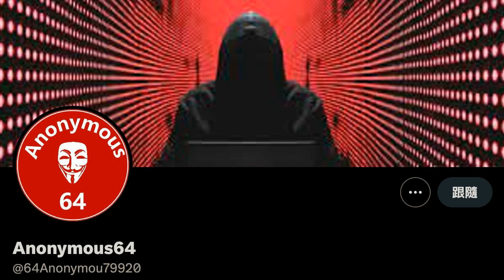蒋介石与宋美龄的家庭关系揭秘：中國歷史熱門20241101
大家好！歡迎來到我們的中國歷史熱門節目！今天，我們將揭開蒋介石与其母亲之间鲜为人知的复杂关系，看看这位强势母亲如何在蒋介石的政治生涯和家庭生活中扮演了无可替代的角色。与此同时，我们也将探讨在蒋介石退守台湾及毛泽东夺台计划中，那些关键智者的深远影响。最后，我们还将深入周恩来与夏衍之间的深厚情谊，探讨他们如何在动荡的历史背景中相互支持、共渡难关。

这一切的背后，隐藏着一个个精彩的故事和深刻的历史教训。请大家繼續收看詳細內容！